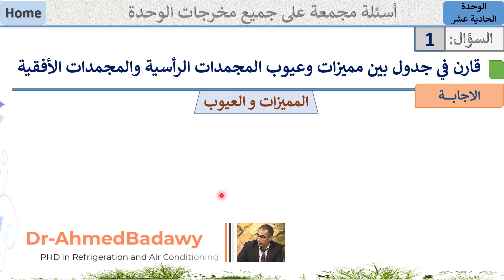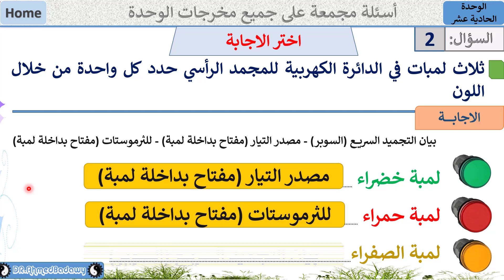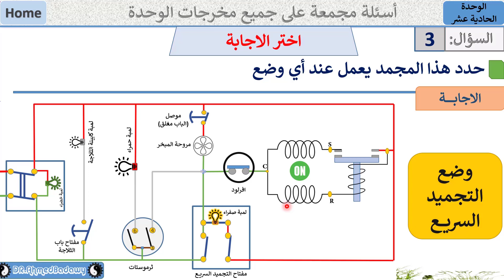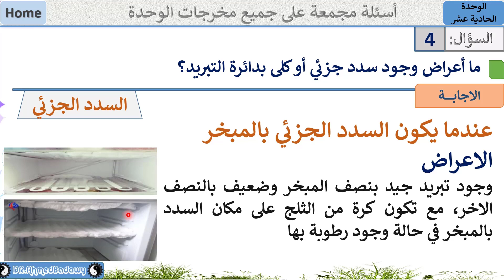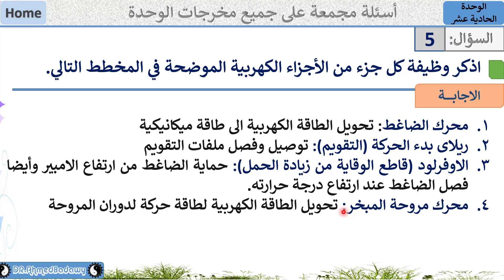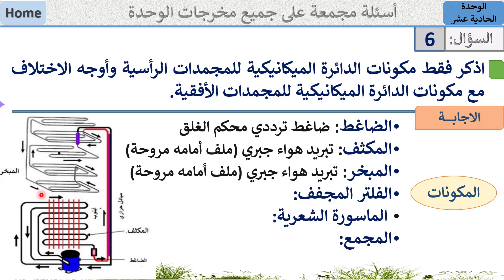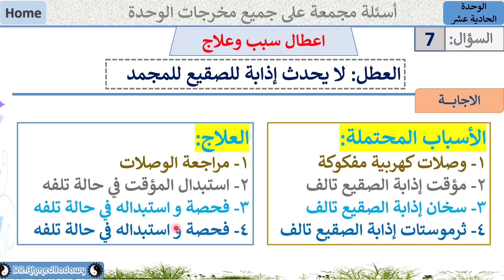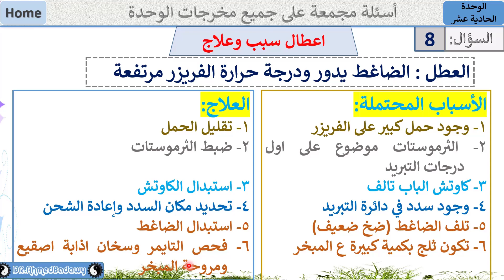سؤال و جواب│الوحدة 11│كل المخرجات